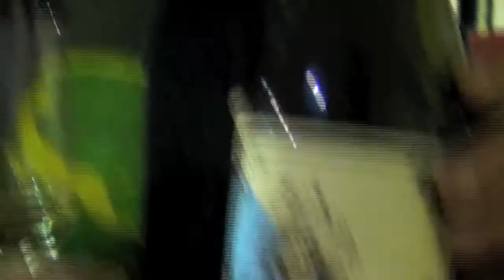Adi Badenhorst and the Swartland Revolution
Ilkka met up with Adi Badenhorst from A.A. Badenhorst at Cape Wine Europe in London. He might look like Santa Claus but he is a part of a young and dynamic group of wine producers from Swartland, South Africa.